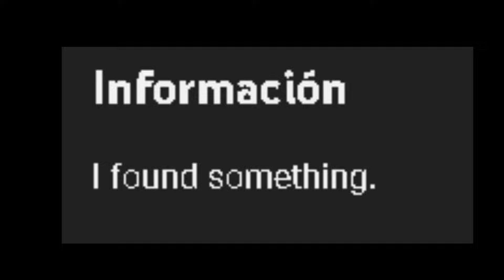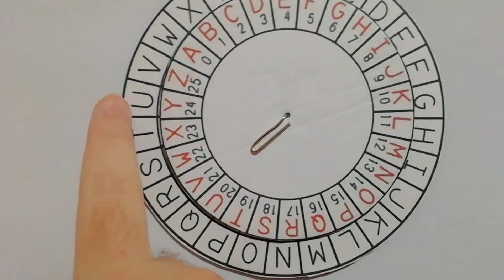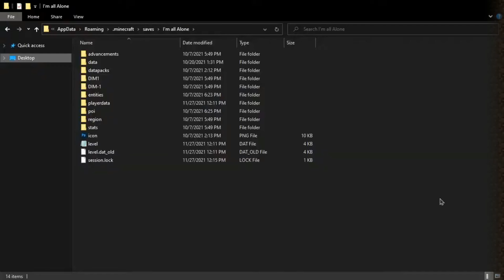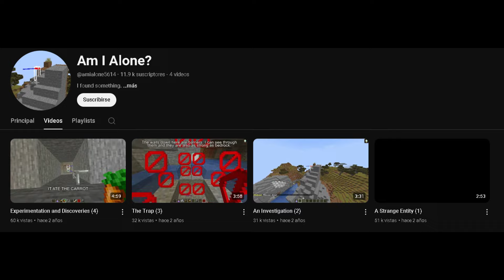Este Canal de Minecraft Publica Videos que No Deberían Existir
🌟 ¡Descubre el Canal de Minecraft Más Misterioso en YouTube! 🌟

En este video, exploramos un canal de Minecraft que publica videos tan extraños y perturbadores que parecen no tener explicación. Desde contenido inquietante hasta misterios sin resolver, este canal ha captado la atención de muchos jugadores y entusiastas de Minecraft por razones que van más allá de lo habitual. 🕵️‍♂️✨

🔍 ¿Qué Hace a Este Canal Tan Especial? Sumérgete con nosotros en una investigación profunda mientras analizamos los videos más raros y enigmáticos. ¿Son solo trucos visuales, o hay algo más oscuro detrás de estas grabaciones?

🧩 Lo Que Verás en Este Video:

Una revisión detallada de los videos más perturbadores.
Reacciones y teorías sobre lo que podría estar ocurriendo.
Análisis de los posibles secretos y mensajes ocultos.